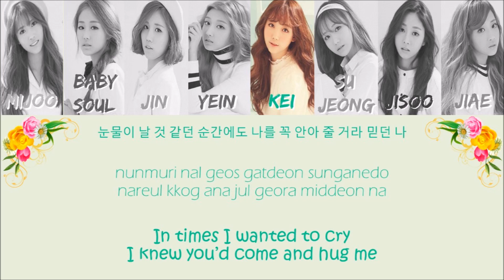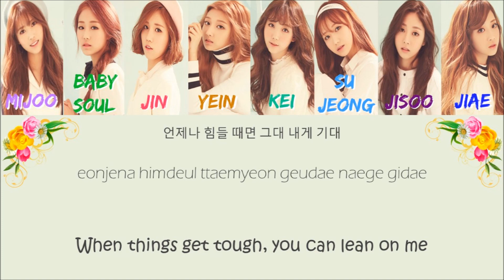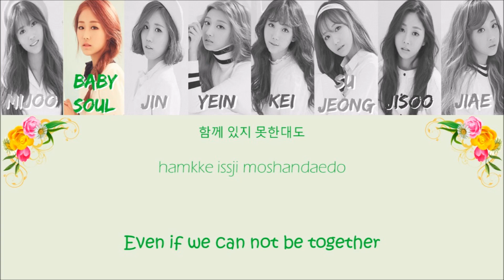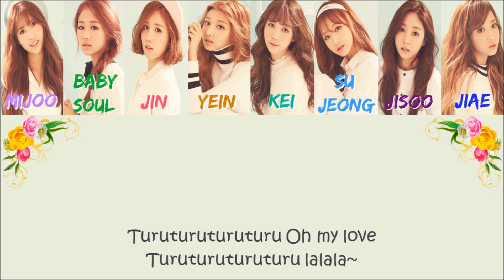Lovelyz 러블리즈 "For You 그대에게" Lyrics (Color Coded+Hangul+Rom+Eng)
Lovelyz came back with its 1st Single Album "Lovelinus" with it's title track "For You" Support them guys!!

Mijoo_ Light Purple

Baby Soul_ Green

JIN_ Light Red

Yein_ Dark Orange

Kei_ Turquoise

Sujeong_ Blue

Jisoo_ Dark Violet

Jiae_ Dark Blue